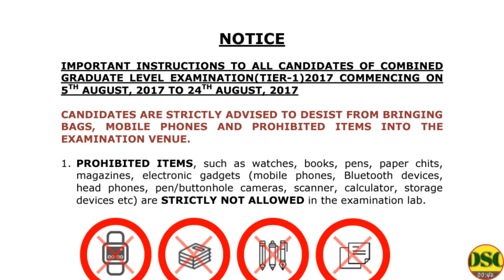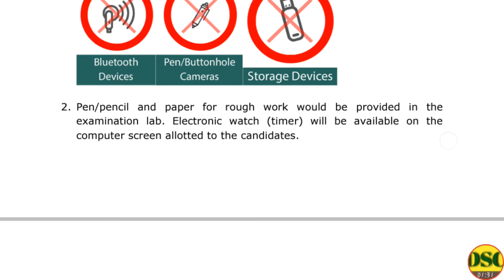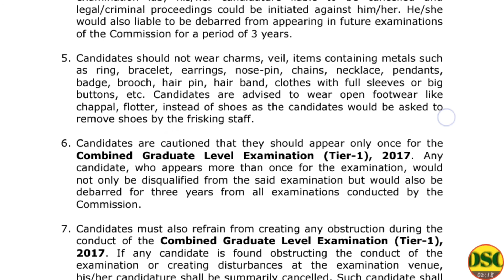Important Notice regarding SSC CGL Tier-I Exam 2017/In Hindi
This video will give you important update of SSC cgl exam 2015.